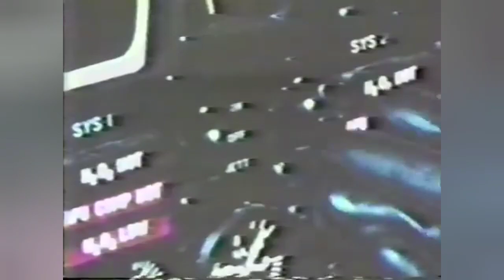X 15 o avião mais rápido de todos os tempos.